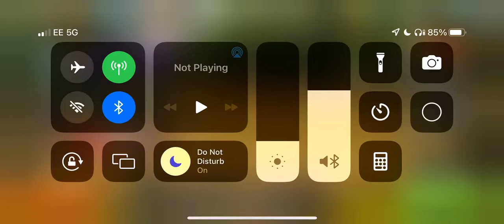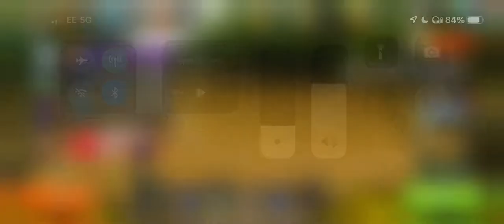My lures and equipment for fishery 4 Amazon river (updated) (fishing clash)